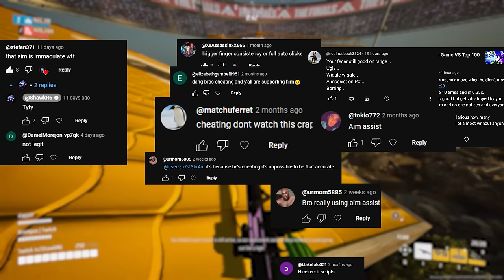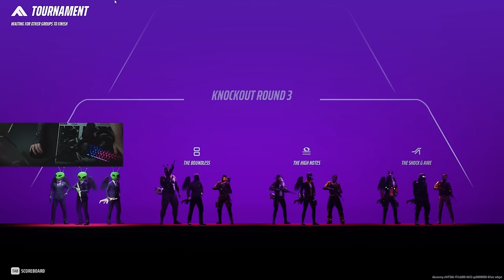"its impossible to be that accurate"